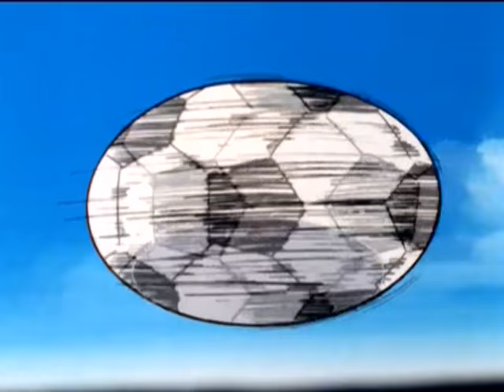Olive et Tom - Episode 72 - Le tir de la dernière chance